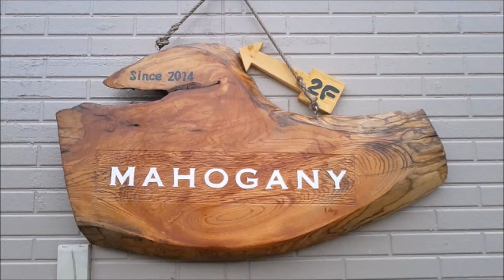【延岡グルメ】Cafe Mahogany カフェ マホガニー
（曲/ 今夜だけなら by GANO）